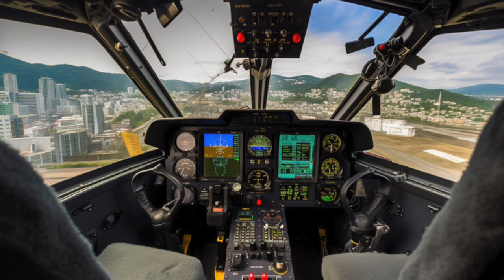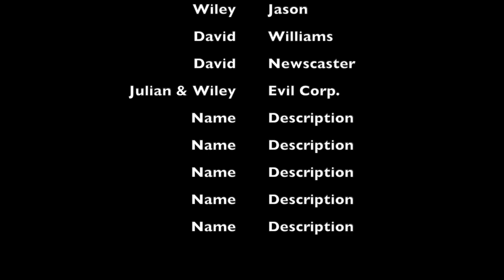Polaroid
By Julian & Wiley for the "Web Series" Summer Camp!